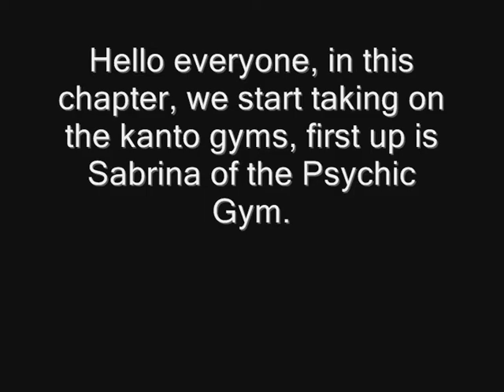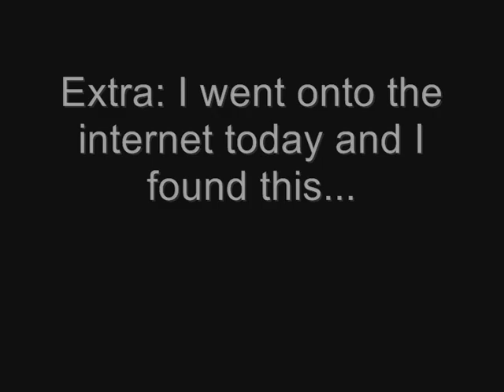SGX Chapter 59: Sabrina's Gym!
Pokemon Shiny Gold X Beta 5 Playthrough
Chapter 59: Sabrina's Gym!

In this chapter, start doing the kanto gyms, first up is the sexy psychic Sabrinas Gym.

NOTE: Due to the school year being busy, SGX and KH:CoM videos will be uploaded only twice or three times a week, this will change over time.

*Shiny Gold X was a pokemon game hack made by Zel. I played the game, I didn't make it.